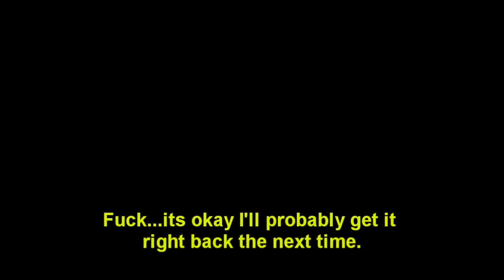Lets Fail Fort Zombie!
Its not always gonna go the way you want it.  Most times,  its gonna look like this.  This is from me just trying to play as normal and not intentionally attempting to screw up.  It just happens, subtitles provided because I can't even take myself seriously when I am sounding incredibly pissed..